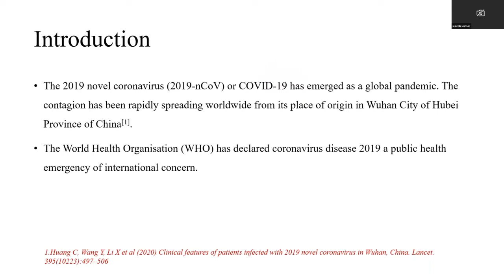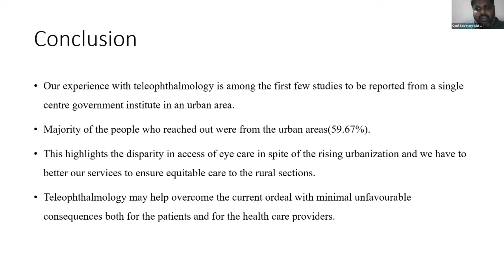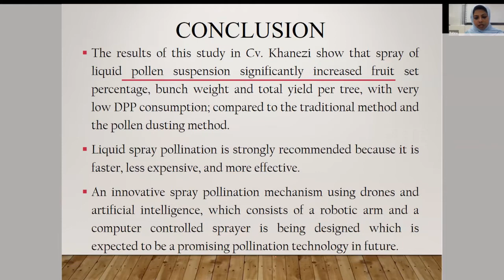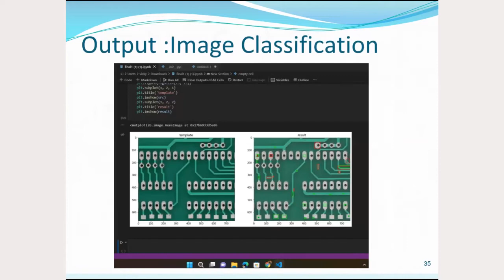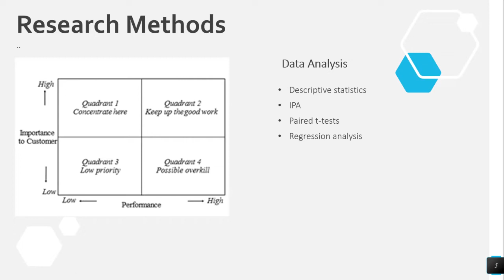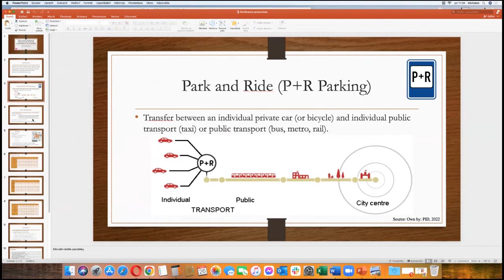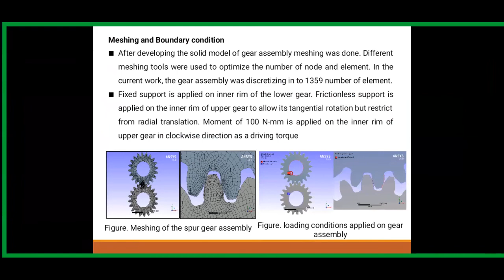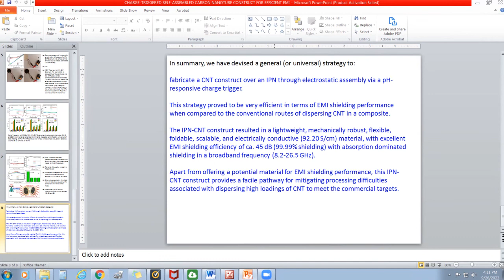International Conference, 26th September 2022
Organized by : ISERD

About ISERD
ISERD welcomes all the Doctors, Scientist, Engineers Professionals, Researchers, Scholars and Medical and Health, Technical Engineering Colleges and Universities to join us to exchange information and ideas; in according with our objective to facilitate this, we call upon to network with us.